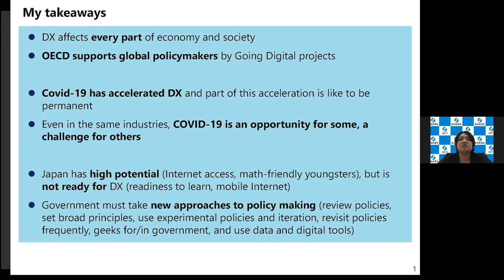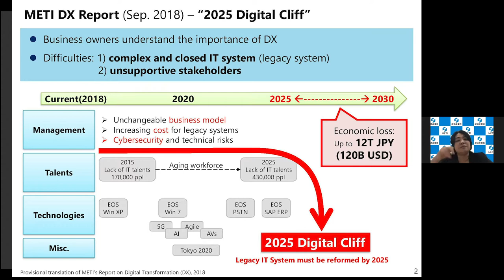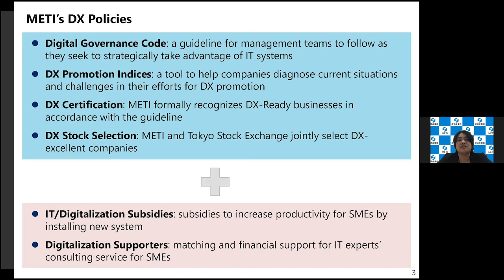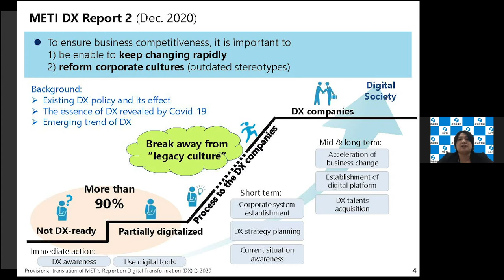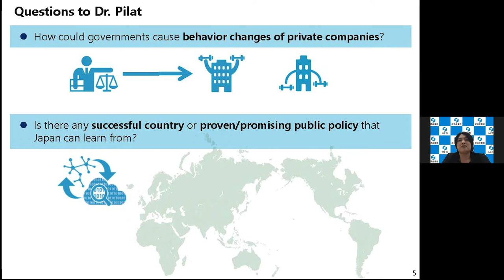Going Digital: Implications of the COVID-19 crisis on digital transformation #2 (Comment, Q&A)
When the COVID-19 pandemic broke out at the start of 2020, citizens, businesses and governments were forced to move online. Many employees started working from home; firms adopted digital business models; digital tools were introduced to help “track and trace” the development of the pandemic and researchers employed artificial intelligence to learn more about the virus and accelerate the search for vaccines and treatments. Due to this rapid shift, Internet traffic in some countries increased by up to 60% following the outbreak. The pandemic has opened a new phase of the digital transformation. The strong digitalisation drive has been enabled by a range of digitalisation policies, some of which are still evolving. These policies will require even greater attention as the digital transformation deepens and economies become more reliant on these technologies. This presentation will provide evidence on the rapid digital transformation of OECD economies since COVID-19 and explore policy responses.

Speaker
Dirk PILAT (Deputy Director, Directorate for Science, Technology and Innovation, OECD)

Commentator
MATSUMOTO Rie (Principal Deputy Director, IT Innovation Division, Commerce and Information Policy Bureau, METI)

Moderator
SABURI Masataka (Director, PR Strategy, RIETI / Special Advisor to the Minister, METI)